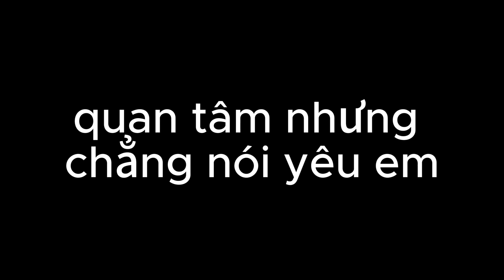GCMV GACHA // Không yêu xin đừng nói..//By me